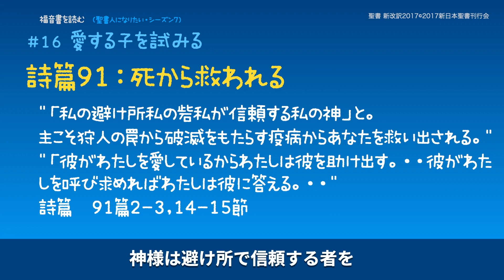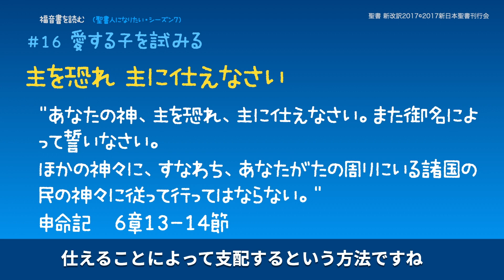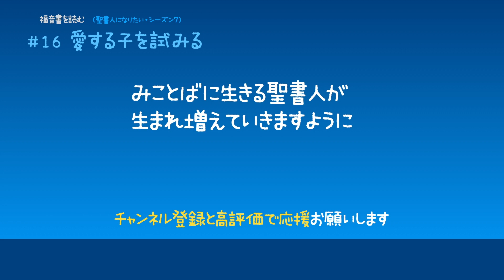【主は愛する子を試みる：荒野でのサタンの誘惑】福音書を読む #16 聖書人になりたい・夫婦放談ポッドキャスト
この番組は毎週土曜日8:30配信です。

シーズン７は「福音書を読む」
６人の子どもたちが与えられ、
そのめぐみをみなさんと共有したいのです。
聖書語を自由に話す聖書人になりたい。